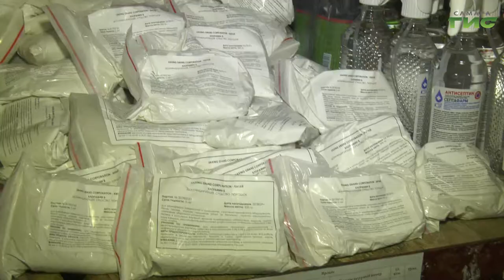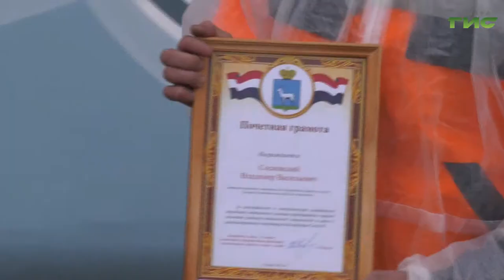В Самаре отметили лучших дезинфекторов общественного транспорта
В Самаре отметили лучших дезинфекторов общественного транспорта. Работникам вручили благодарственные письма, а лучшим еще и денежное вознаграждение. За последние 8 месяцев на обработку трамваев и троллейбусов потратили 6 тонн специального химического вещества - хлорамина. Чтобы его закупить предприятию понадобился миллион рублей. Сколько сегодня осталось запасов порошка расскажет Мария Левина.